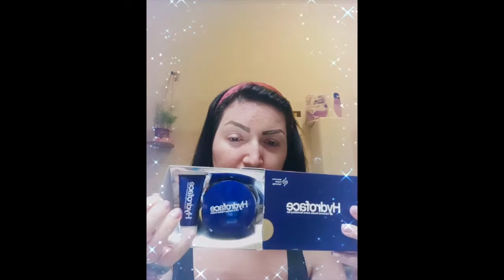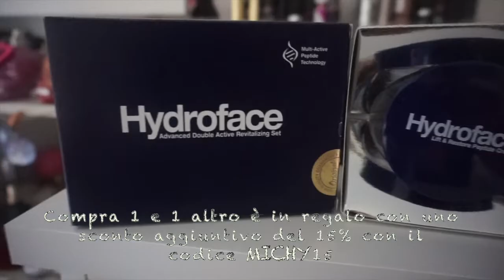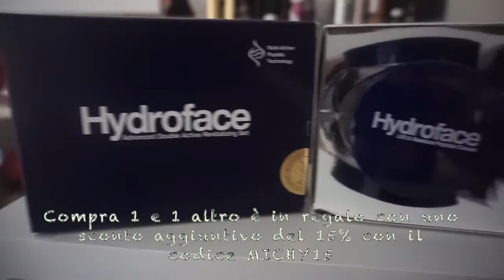SET RIVITALIZZANTE HYDROFACE 🧖‍♀🧴🧬❤️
Ciao a tutti nuovo video dove vi mostro il set vido
Compra 1 e 1 altro è in regalo con uno sconto aggiuntivo del 15% con il codice MICHY15

I principali vantaggi di HydroFace :
Hydroface è un innovativo set ringiovanente di due creme: crema viso lifting e restitutiva e crema contorno occhi intensiva. Aiuta a levigare le linee di espressione profonde e le rughe, nonché a ridurre le macchie e le macchie sotto gli occhi. HydroFace arricchisce la pelle di nutrienti e vitamine per un aspetto sano e giovanile.

Ingredienti chiave :
Hydroface ha una formula ricca di peso piuma naturale che apporta un effetto rinfrescante per un aspetto radioso. Ingredienti naturali selezionati con cura lavorano efficacemente per fornire un'idratazione profonda per una pelle liscia e senza rughe.

- Acido ialuronico , che rimpolpa la pelle e aiuta a prevenire lo sviluppo delle rughe.
- Vitamina C , che promuove la produzione di collagene e ha il potenziale per ispessire il derma, diminuire le linee sottili ed è essenziale per una pelle soda e giovane
- Gel di Aloe Vera , che crea uno strato protettivo per la pelle, aiuta a trattenere l'umidità e nutre la pelle

Secondo Blog:
WordPress: